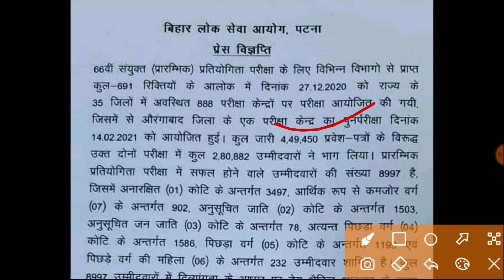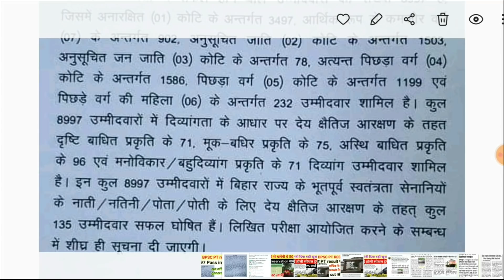66th Bpsc PT में 8997 पास |66th BPSC PT Result out now|8997 pass in PT|66th BPSC PT cut off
66th bpsc result date,
66th bpsc result 2020,
66th bpsc result 2021,
bpsc 66th pre result date,
66th bpsc pre result,
bpsc 66th pt result,
66th bpsc ka result kab aayega,
bpsc 66th prelims result,
66th bpsc expected result date,
66th bpsc exam result,
66th bpsc ka result,
result of 66th bpsc,
66th bpsc results,
bpsc 66th pre results,
bpsc 66th result date

Important books you must buy for exams-:
(Lucent G.S)
(Bihar samanya gyan)
(lucent g.k hindi)
ALSO CHECK SOME OTHERS EXAMS BOOKS-: